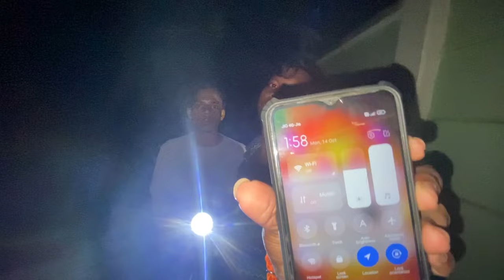🫨1.30 ରାତିରେ ନାଲି ଓଢଣୀ ପାକେଏକି ଭାଲା ଭୁତ👻 ଭୁତର ରଡି ଶୁଣି ହେଲୁ ଭୟବିତ୍ତ👹😳@mrakash_a1 #636